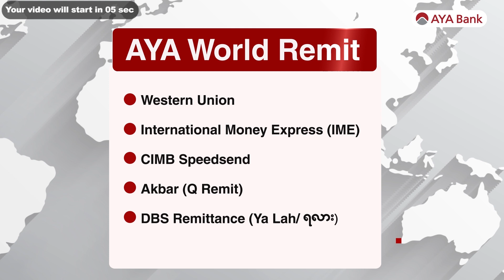သံလမ်းပေါ် ကျန်နေတဲ့ ဖိနပ်ကို လှည့်ကောက်ရာက ရထားတိုက်မိလုနီးပါး ဖြစ်ခဲ့တဲ့ အိန္ဒိယ အမျိုးသား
ရထားလမ်းပေါ်မှာ ကျွတ်ကျန်နေတဲ့ ဖိနပ်ကို လှည့်ပြီး ကောက်ရာက အိန္ဒိယမှာ လူတစ်ဦး ရထား တိုက်ခံရလုလု အခြေအနေမျိုး ဖြစ်ခဲ့ပါတယ်။

ဇန်နဝါရီ ၁ ရက်က မွမ်ဘိုင်းမြို့မှာ သည်းထိတ်ရင်ဖို အခြေအနေမျိုးကနေ သေဘေးက ကပ်လွတ်သွားတဲ့ အမျိုးသားရဲ့ ဖြစ်စဉ်ကို ဘူတာမှာ တပ်ဆင်ထားတဲ့ လုံခြုံရေး ကင်မရာက အမိအရ မှတ်တမ်း တင်နိုင်ခဲ့ပါတယ်။ အဲဒီအမျိုးသားဟာ ရထားလာနေချိန်မှာ သံလမ်းကို ဖြတ်ကူးဖို့ ကြိုးစားခဲ့ပါတယ်။

ဒါပေမဲ့ သူ့ရဲ့ ဖိနပ် တစ်ဖက်က ရထားသံလမ်းနဲ့ ငြိပြီး ကျွတ်ကျန်ခဲ့တဲ့အတွက် နောက်လှည့်ပြီး သွားပြန်ကောက်ခဲ့ပါတယ်။ ဖိနပ်ကို ကောက်ယူပြီးချိန်မှာ ရထားက အရမ်းနီးကပ်လာပြီး တိုက်မိလုနီးပါး ဖြစ်ခဲ့ပေမယ့် ဘူတာမှာ ရှိနေတဲ့ ရဲတစ်ဦးရဲ့ ကူညီမှုကြောင့် အသက်ဘေးက ကပ်လွတ်သွားခဲ့ပါတယ်။

ရဲဝန်ထမ်းက ပေါ့ပျက်ပျက် လုပ်လွန်းတဲ့ အဲဒီအမျိုးသားကို ဘူတာ ပလက်ဖောင်းပေါ် ဆွဲတင်ပြီးတာနဲ့ စိတ်ဆိုးလွန်းလို့ မျက်နှာကို လက်နဲ့ ဖြတ်ရိုက်ခဲ့တာပါ တွေ့ရပါတယ်။ ဘူတာမှာ ရှိနေသူတွေကလည်း အကူအညီပေးဖို့ အပြေးအလွှား ရောက်လာပြီး အဲဒီလူကို ကရုဏာ ဒေါသနဲ့ ဝိုင်းဝန်း ပြစ်တင်ခဲ့ကြပါတယ်။

အိန္ဒိယဟာ ကမ္ဘာပေါ်မှာ ရထား သယ်ယူပို့ဆောင်ရေး ကွန်ရက်အပေါ် မှီခိုမှု အကြီးဆုံး နိုင်ငံတစ်ခုဖြစ်ပြီး ရထားလမ်းတွေရဲ့ ဟောင်းနွမ်းမှု၊ ပြုပြင်ထိန်းသိမ်းမှု အားနည်းချက်တွေကြောင့်လည်း နှစ်စဉ် ရထား မတော်တဆမှုတွေ မကြာခဏ ကြုံတွေ့ရလေ့ ရှိပါတယ်။